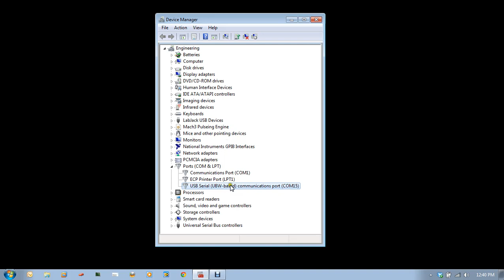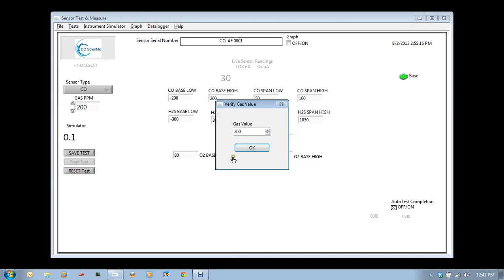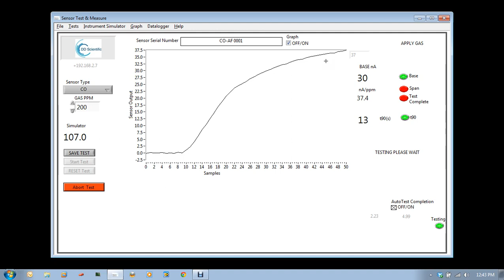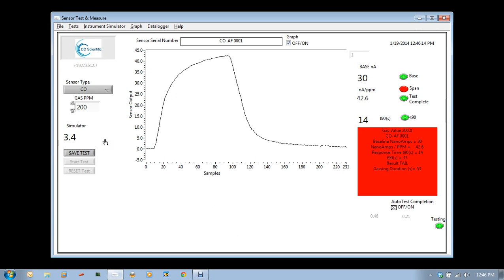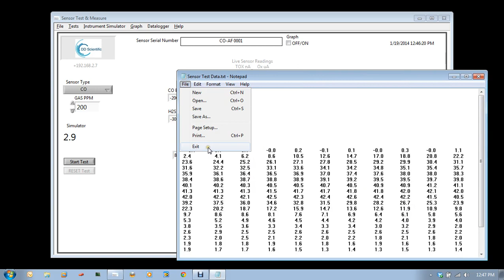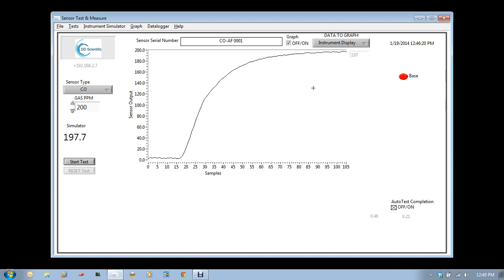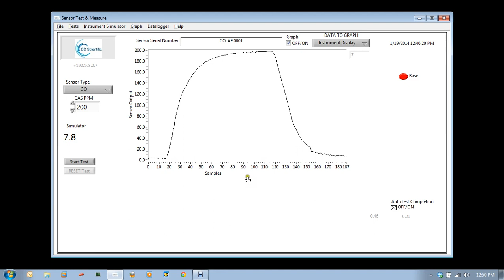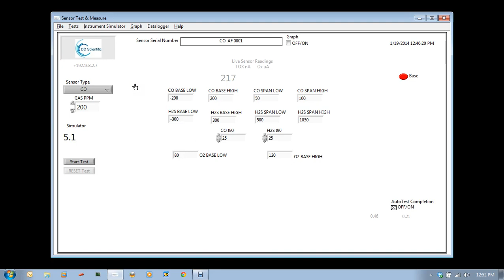SensorTestSolutions Single Sensor Rig Testing a CO AF Gas Test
Single Sensor Test Rig - Testing an Alphasense CO-AF sensor @ 200 ppm CO